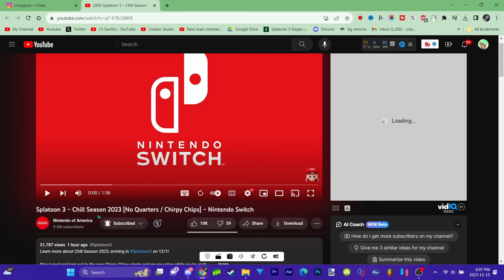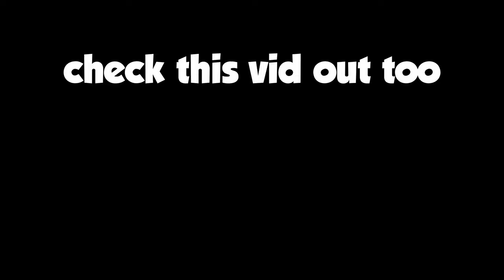Chill Season is CRUSTY...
➤lil funny moments comp of some of my crustiest moments of chill season

➤Socials◀

All Sprites in videos are by Twitter.com/Kyo_Iro

Editing: Davinci Resolve 17
Thumbnails: Photoshop 2021
Capture Card: Elgato  HD60 S
Mic: Blue snowball ICE
Recording Software: Elgato Game Capture HD